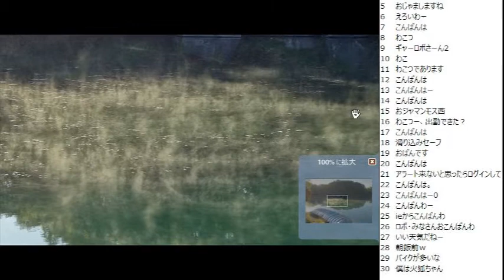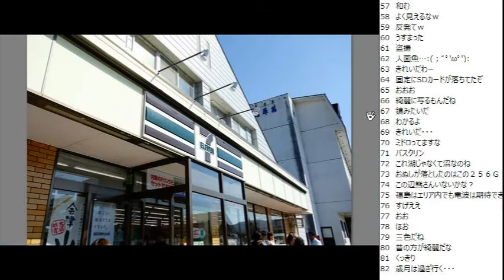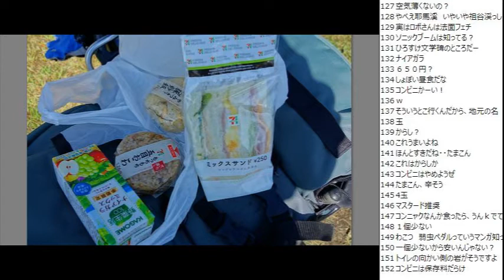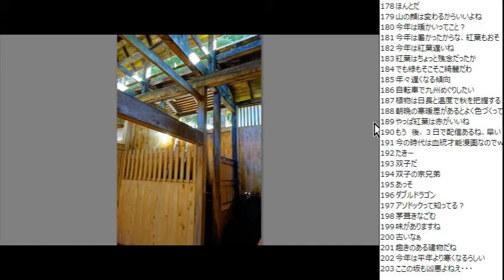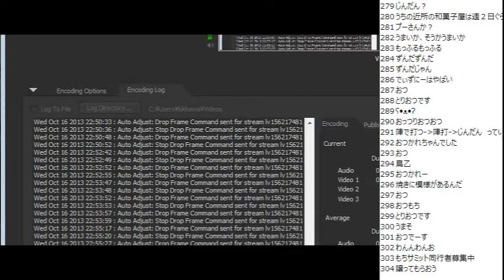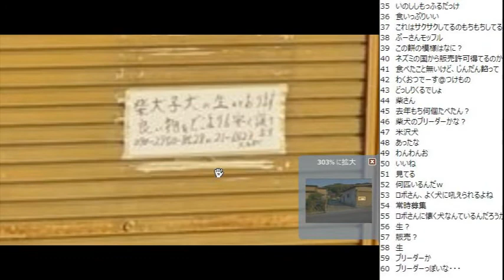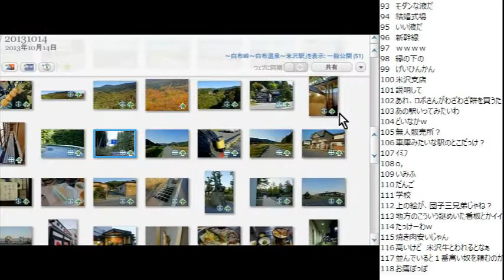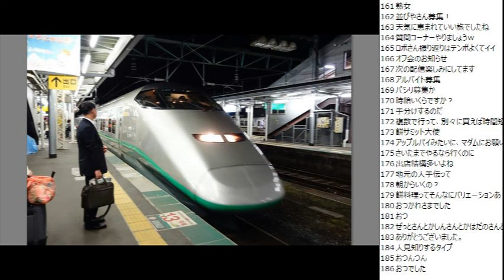【スライドショー】2013/10/14 五色沼～白布峠～白布温泉～米沢駅 自転車旅行ふりかえり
・前の動画 磐梯吾妻スカイライン～レークライン～五色沼 自転車旅行ふりかえり